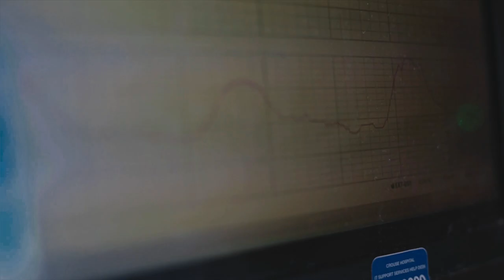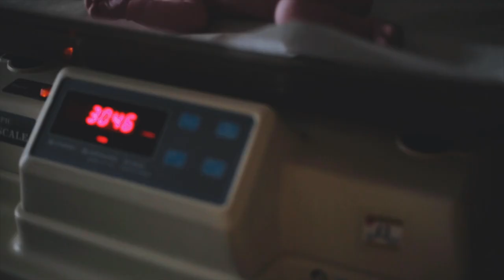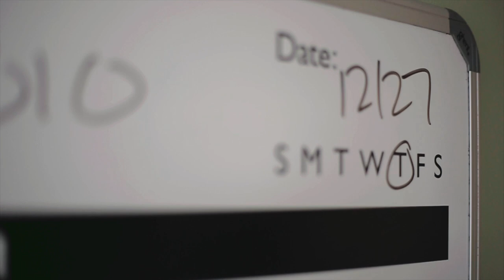Bethels Birth Vlog Official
On December 27, 2018, we welcomed Bethel Shalom Albanese into the world and into our family! We could not feel more love in our hearts now that we have two beautiful children. Our family is even more complete!